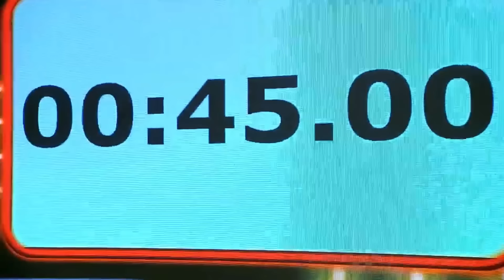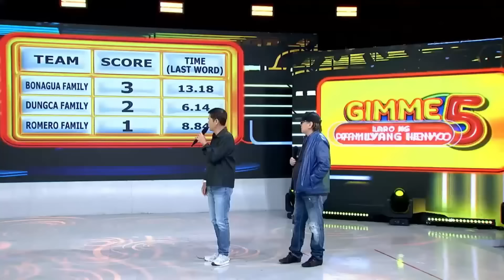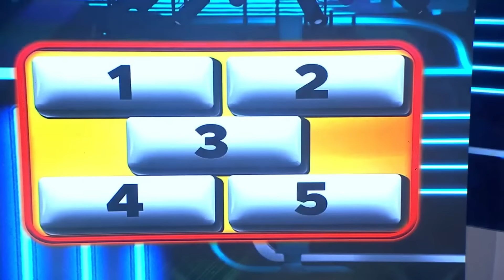George ______? 🤔 | GIMME 5 | EAT BULAGA | Sep. 02, 2024